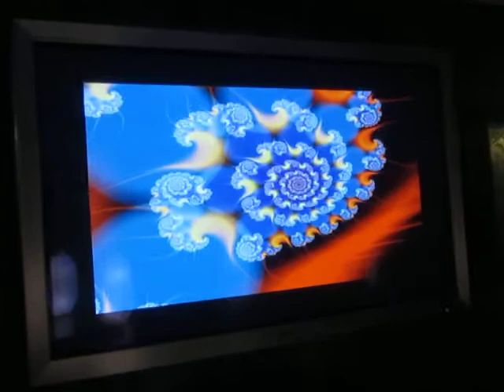1-1 Поэтические фракталы, гитарные метаморфозы.